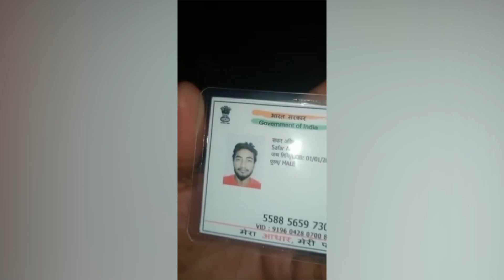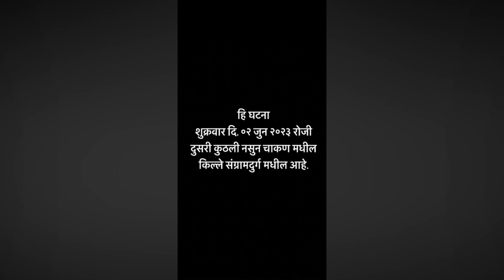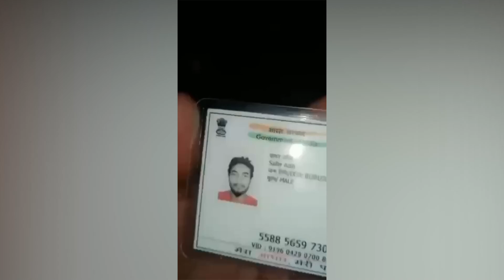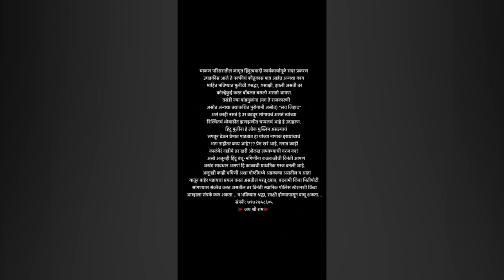क्यों किया जाता है लव जिहाद का आरोप ? | Hindustani Reporter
क्यों किया जाता है लव जिहाद का आरोप ?

क्यों मुस्लिम लडके अपनी पहचान छुपाकर हिंदू लड़कियों से प्यार या दोस्ती ?

जानने के लिए ये वीडियो जरूर देखिए